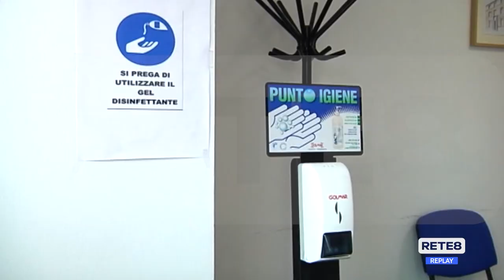L’Aquila - Tecnocall: i lavoratori chiedono la clausola sociale